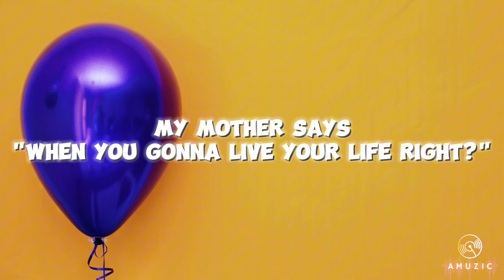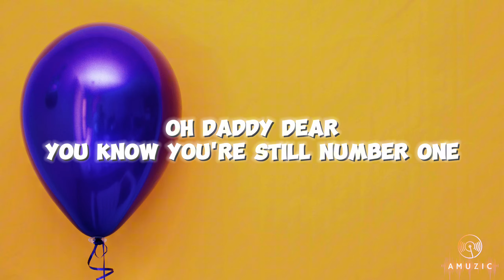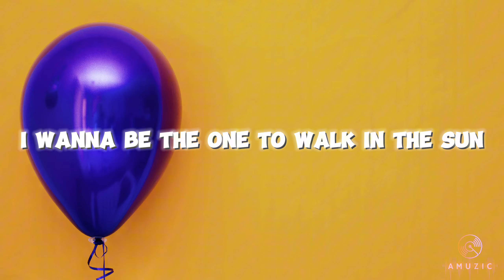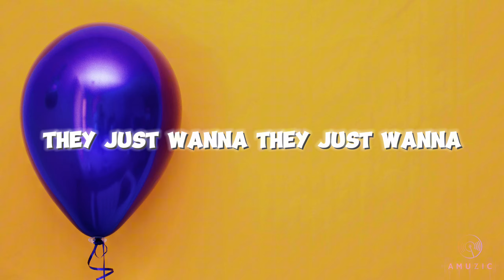Cyndi Lauper - Girls Just Wanna Have Fun (Lyrics)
💗Lyric Video From💗:👇
🥳Cyndi Lauper - Girls Just Wanna Have Fun🥳

💘Your Personal To Do List💘

✨️Sub👍✅️✨️

✨️Turn On 🔔✅️✨️

✨️If You Succeed In Doing These I'll Take Your Suggestion On The Next Vid✨️ Thank YOU💛

I come home in the morning light, my mother says
When you gonna live your life right?
Oh, mother dear, we're not fortunate ones

The phone rings in the middle of night, my father yells
What you gonna do with your life?
Oh, girls just wanna have

That's all they really want, some fun
When the working day is done

(Girls, they want)
(Wanna have fun)
(And girls)
(Wanna have)

And hide her away from the rest of the world

(Girls, they want)
(Wanna have fun)
(And girls)
(Wanna have)

When the working
Oh, when the working day is done
Oh, girls

(Everybody)

(Everybody)